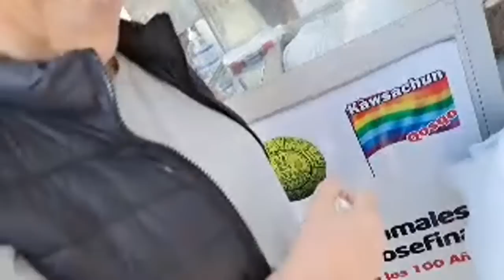MAMA LLEGA A CUSCO🇵🇪SUS PRIMERAS IMPRESIONES🦙ADOPTA UNA LLAMA!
en este divertido e improvisado directo vamos a recorrer el centro de cusco disfrutando y descubriendo poco a poco esta hermosa e importante ciudad. Junto a la pato, mi mamá hermosa.

00:00 donde estamos?
01:29 que gran sorpresa!
03:45 porque mejor Cusco que Lima
05:55 mama adopta una llama
09:47 Que rico ese tamal
15:00 la piedr mas famosa de Peru

Realizacion: Hugo Heberto Sosa Odriozola